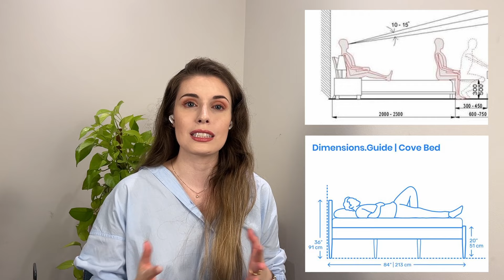10 ERROS QUARTO SOLTEIRO: Adulto, Criança, Adolescente, Idoso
Hoje vamos falar sobre quartos com cama de solteiro: como você pode decorar, quais são as melhores ideias, erros, como aproveitar bem esse espaço, além de ideias de estilos de decoração para cada uso, desde estilos sofisticados até os estilos divertidos.

Quartos de solteiro podem ter diversas finalidades, como ser um quarto para um adulto, uma criança, um adolescente, um idoso ou então um quarto para hóspedes! Além disso, você pode aproveitar o espaço do quarto de visitas para mais de uma função, você vai entender como aproveitar os seus espaços nesse vídeo!

COMENTE se ficou com alguma dúvida ou se tem algum pedido especial de vídeo! Beijos, muito obrigada por estar aqui comigo!

00:00 - Quarto de solteiro
00:43 - Para que serve o quarto
04:06 - Decoração do quarto de solteiro
05:57 - Decoração e estilo - quarto de adulto solteiro
07:38 - Quarto de adolescente ou adulto solteiro
09:49 - Decoração quarto de idoso
11:18 - Decoração quarto criança
12:46 - Decoração quarto de visitas
13:49 - Tapetes na decoração quarto solteiro
14:33 - 10 erros na decoração de quartos
17:41 - Decoração quartos compartilhados
18:21 - Dica bônus quarto solteiro

Obs: Imagens não autorais. Todas as imagens estão disponíveis no Pinterest, salvas nas pastas da Arquitetura Todo Dia, entre lá para conferir e ter mais inspirações